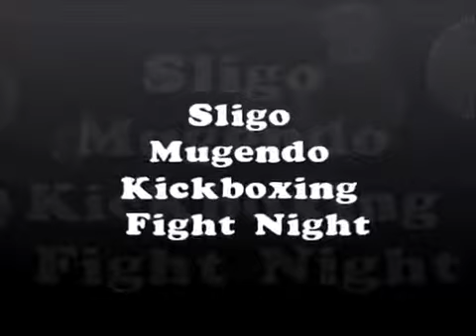Mugendo Kickboxing, Andris Spakovskis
Sligo 2012
SONGS:
Sail (Dan The Automator Remix) - AWOLNATION
Cryin' Like A Bitch!! - Godsmack
Before I Forget - Slipknot